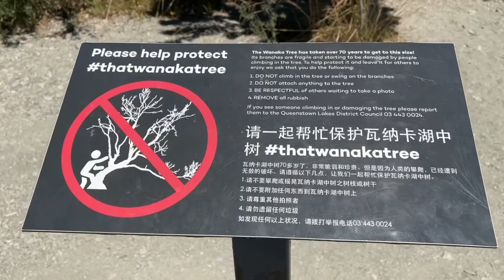Short Walk to WANAKA TREE Wanaka Queenstown New Zealand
Short walk from the The Wanaka Watersports Facility carpark to the Wanaka Tree location at Lake Wanaka.

This is around January 2022 Summer Time!

Salamat sa pag-tan-aw!